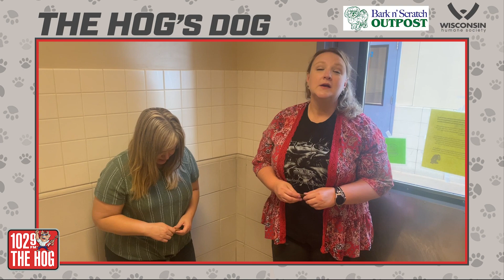The HOG's Dog - August 29, 2023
Mandy visits the Wisconsin Humane Society to introduce us to this week's HOG Dogs, presented by Bark N' Scratch Outpost - Marshall! Available for adoption now.